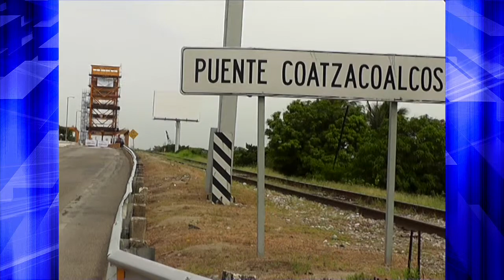Industriales esperan que concluyan en breve el mantenimiento al Puente Coatzacoalcos I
Industriales del sur de Veracruz, esperan que los trabajos de la última etapa de mantenimiento del puente Coatzacoalcos I, concluyan a tiempo.